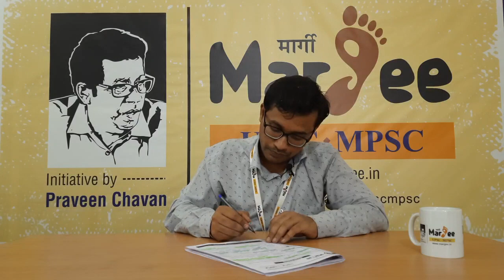UPSC Prelims : 21 Series by Margee Way